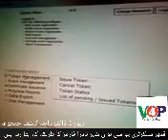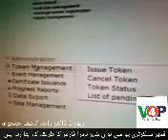Nadra forms information by qadeer Secretary uc nawanshehr